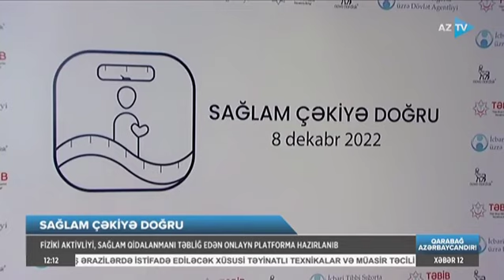Artıq çəki şəkərli diabet, hipertoniya, ürək-damar və digər xəstəliklərin yaranmasına səbəb olur